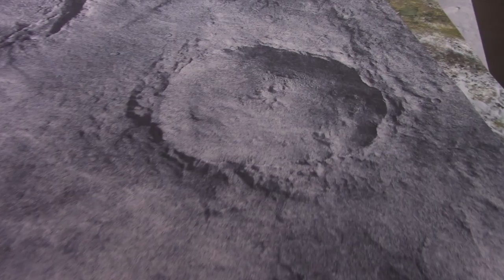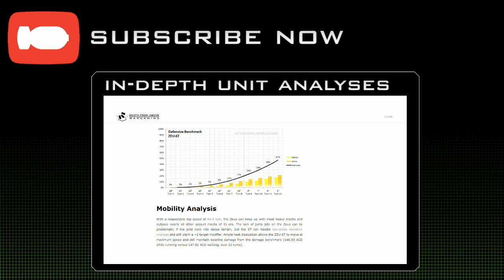Product Review: Deep-Cut Studio Battle Mats!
Check out this up close review of some of our favorite battle mats from Deep-Cut Studio.  These 4x4 neoprene (mousepad material) mats really bring our games of BattleTech to life, and are featured in many of our battle reports.